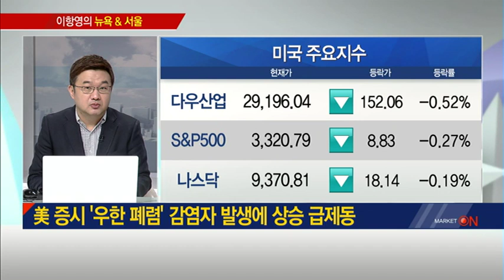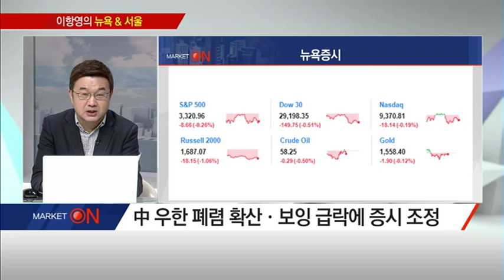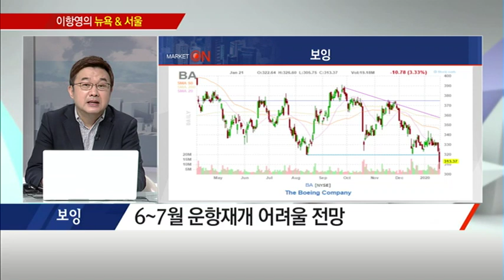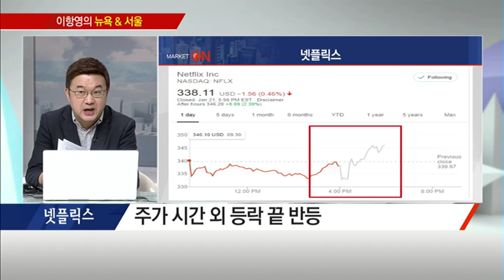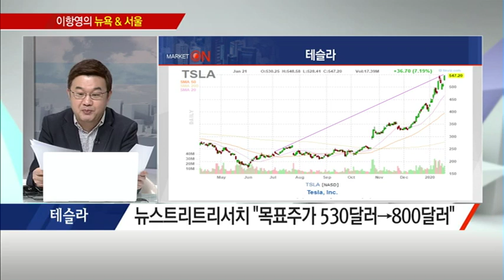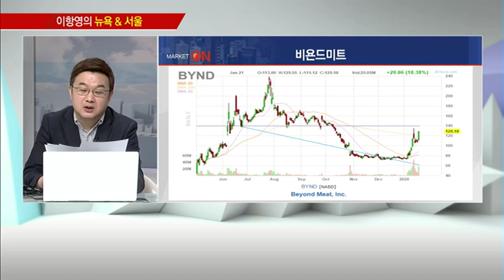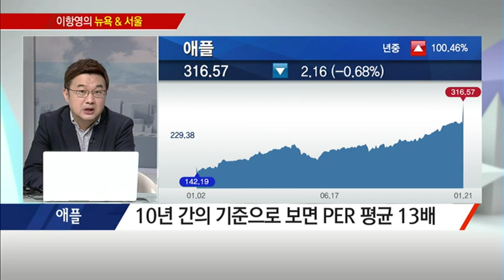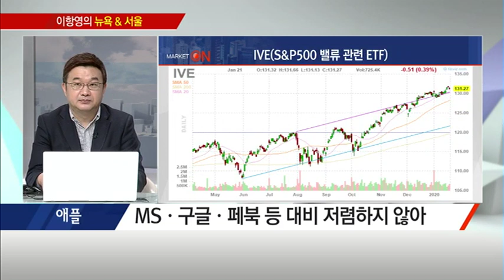[이항영의 뉴욕&서울] 美 증시 '우한 폐렴' 감염자 발생에 상승 급제동 / (증시, 증권)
01/22 출발! 마켓온 2부

* 美 증시 '우한 폐렴' 감염자 발생에 상승 급제동
- 中 우한 폐렴 확산·보잉 급락에 증시 조정
- 카지노·호텔·여행 관련주 하락